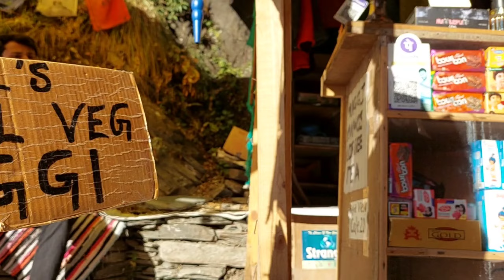Bhakshunag Waterfall ,Mcleodganj Tourist Places || Kangra ,Himachal Pardesh || Dharamshala